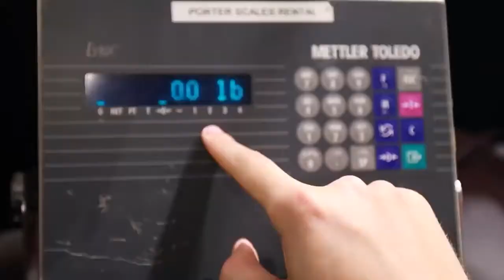Six feet long world’s largest pizza slice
THIS TO GUYS ARE EATING WORLD'S LARRGEST SLICE OF PIZZA